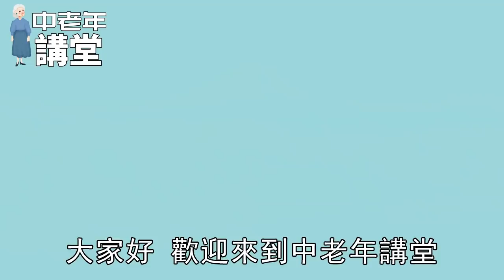退休以後要停止存錢，原因讓人意想不到，60歲到80歲一定要看！| 中老年講堂